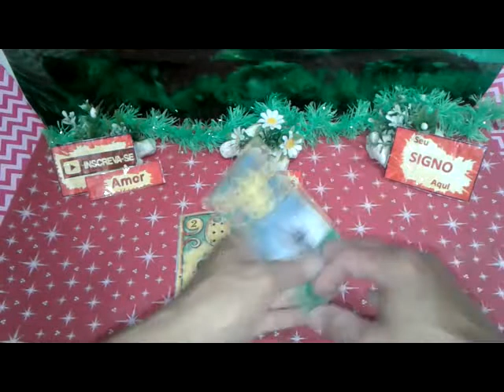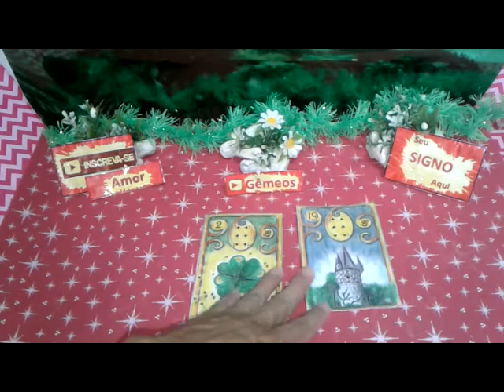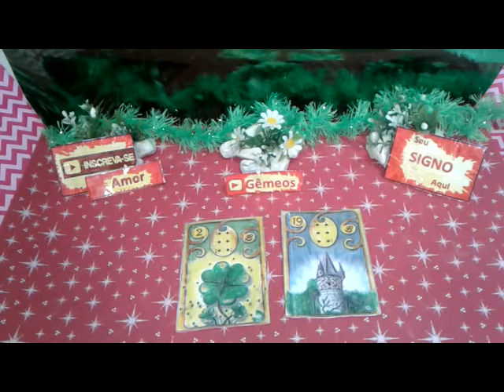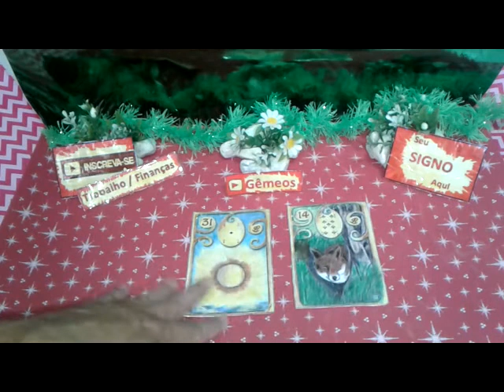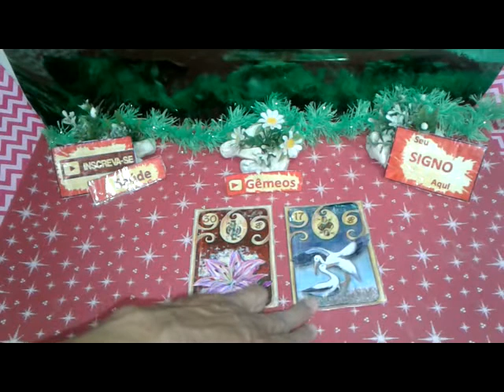Gêmeos Abril 2019 Previsão 1 Vídeo